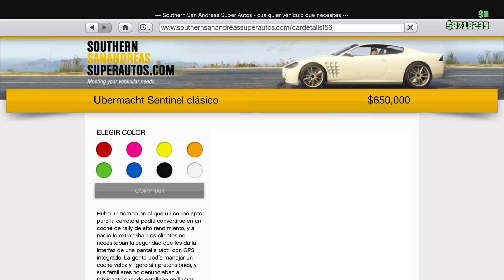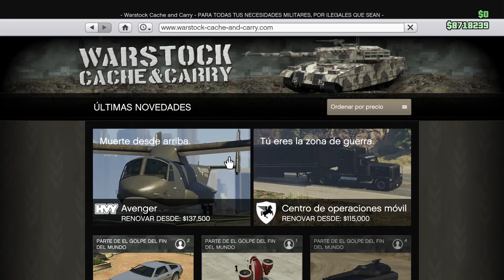DLC Navidad Activada en GTA V Online (con catapulta)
hoy te mostramos todo lo relacionado con el DLC de navidad que Rockstar activó en el día de hoy para GTA 5 Online. Además te muestro una catapulta, armas, ropas, máscaras y un nuevo modo adversario. Dale al like si te gustó.

► PSN ID (SOLO amigos de PS4):
Vivaracho81